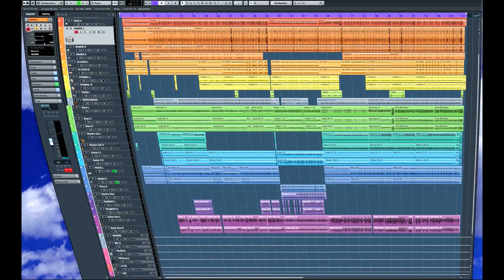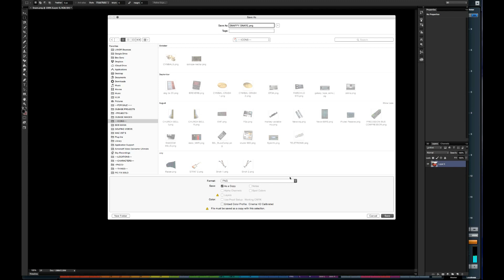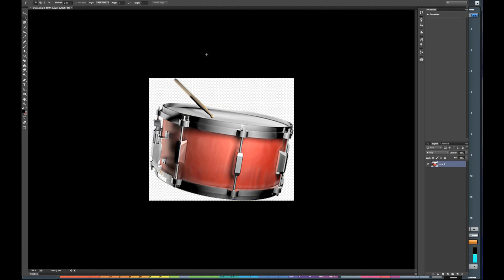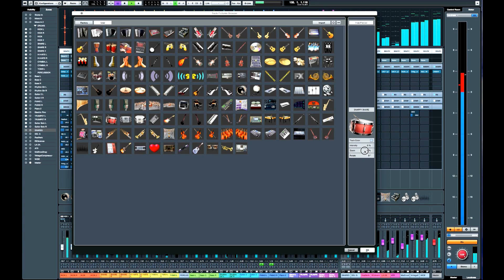CUBASE CUSTOM TRACK IMAGE IN CUBASE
A quick tutorial on how to add custom track icon images In Cubase Pro 8.5